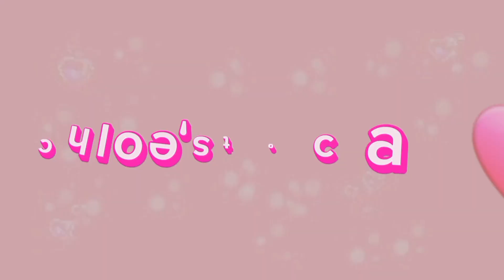THEY FORGOT MY BIRTHDAY+birthday suprise|*voiced*📢|toca boca family roleplay|itz toca chloe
thx so much for the sub's guys!!
love u all more than anything
I will maybe do a qna so make sure to ask questions down below!!
bye toca chloe's